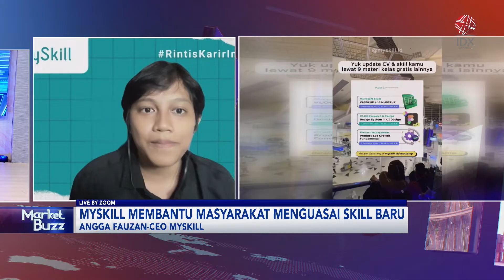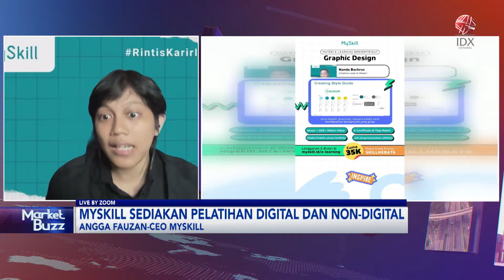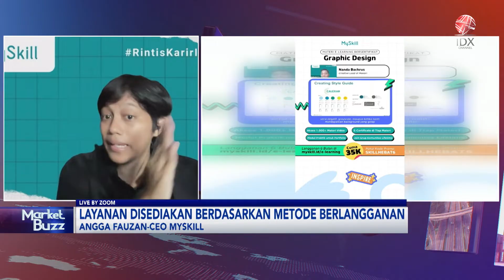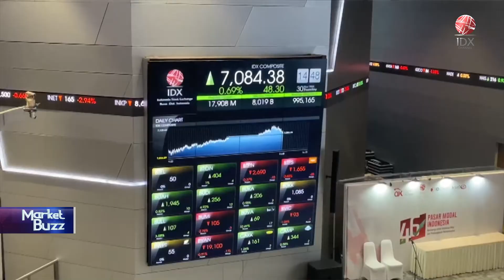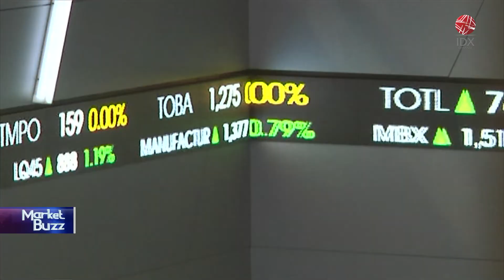Upgrade Skill Lewat Startup | IDX CHANNEL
"Saksikan tayangan kami Official Youtube IDX Channel di Program Power Breakfast, Kamis (25/01/2024) dengan Tema Upgrade Skill Lewat Startup".